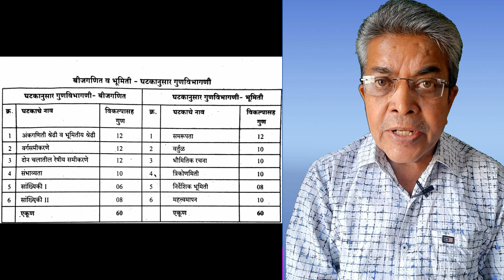दहावीचा अभ्यास कसा करावा..?? dahavicha abhyas kasa karava..?? 10 vicha abhyas : विजय गोळेसर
अशी करा मैत्री गणिताशी!

दहावीच्या विद्यार्थांचे पेपर्स सुरू आहेत. पुढच्या दोन दोन दिवसांनी दहावीचे गणिताचे पेपर्स आहेत. गणित हा विषय अनेक विद्यार्थांना अवघड वाटतो पण गणिताशी देखील मैत्री करता येते आणि विद्यार्थांना गणित देखील आवडू  लागतो तो त्यांचा मित्र बनू शकतो.

'इंडिया दर्पण लाइव्ह डॉट कॉम' आणि 'वेलकम दहावी' आयोजित
' मिशन इयत्ता दहावी 2023-24'' या विशेष मार्गदर्शन मालिकेतील या व्हिडिओत विजय गोळेसर यांनी गणिताशी मैत्री कशी करावी याचे मार्गदर्शन केले आहे. विद्यार्थांना अत्यंत उपयुक्त आणि मार्गदर्शक असणारा हा विषय दोन भागात प्रसिद्ध करणार आहोत. विद्यार्थांनी हे दोन्ही व्हिडिओ अवश्य पहावेत.

- विजय गोळेसर
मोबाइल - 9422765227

दहावीची वार्षिक परीक्षा सोप्पी कशी करावी? दहावीच्या वार्षिक परीक्षेचं स्वागत का आणि कसं करावं याचं मार्गदर्शन विजय गोळेसर यांनी या व्हिडिओत केलं आहे.
विद्यार्थी दहावीच्या परीक्षेचं विनाकारण टेंशन घेतात. तसं ते घेण्याची काहीही आवश्यकता नसते. दहावीची वार्षिक परीक्षा हसत खेळत द्यावी त्यासाठी वर्षभर अभ्यास कसा करावा? दहावीच्या परीक्षेचा अभ्यास करतांना मनाची मदत घेता येते. ती कशी घ्यावी याचे मार्गदर्शन विजय गोळेसर यांनी Vijay Golesar या YouTube चॅनल वर केलेलं आहे.

Exam ला जाण्याआधी हा व्हिडिओ बघून जा

Exam motivation in marathi । Topper study tips

Vijay Golesar या channel वरील काही व्हिडिओ असे-

10vicha abhya
Dahavi abhyas

You can search here

SnehAnkit Motivation
सारे शिकूया
Sare Shikuya
vijay golesar
PRITHVI Academy
Dream Marathi
Manisha Marwaha

दहावी नंतर काय करावे?
दहावी रिझल्ट
दहावी मराठी
दहावी अभ्यासक्रम
दहावी अभ्यास
दहावीचा अभ्यास कसा करावा...??
dahavicha abhyas kasa karava...??
10vi cha abhyas kasa karava??
अभ्यासाचे नियोजन कसे करावे?
दहावी बोर्ड परीक्षा
10 वीचा अभ्यास कसा करावा?
अभ्यास करण्यासाठी नियम!
How to study for board exam 10th

दहावी अभ्यासाचे वेळापत्रक कसे बनवावे?
अभ्यास लक्षांत कसा ठेवायचा?

शेवटच्या 2-3 महिन्यांत अभ्यास कसा करावा
अभ्यास कसा करावा
दहावी अभ्यास असा करावा
सोप्या पध्दतीने अभ्यास कसा करावा
तणावमुक्त अभ्यास कसा करावा
हसत खेळत दहावीचा अभ्यास कसा करावा

विद्यार्थांनी Vijay Golesar वरील दहावीचा अभ्यास कसा करावा? परीक्षेची तयारी कशी करावी याचे व्हिडिओज पहावेत.

अभ्यासाविषयी काही मार्गदर्शन हवे असल्यास Comment box मध्ये लिहावं अथवा मोबाइल क्रमांक 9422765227 वर संपर्क करावा असे आवाहन विजय गोळेसर यांनी या व्हिडिओत केले आहे.

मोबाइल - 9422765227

दहावीचा अभ्यास कसा करावा..?? dahavicha abhyas kasa karava..?? 10 vicha abhyas - Vijay Golesar

सारे शिकूया
Sare Shikuya
vijay golesar
PRITHVI Academy
Dream Marathi
Manisha Marwaha